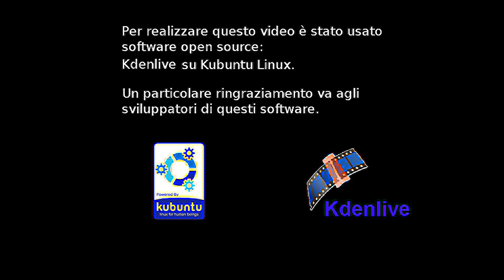Timelapses Passo Volaia - Monte Coglians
Timelapses realizzati da Luca Tringali sul passo Volaia.